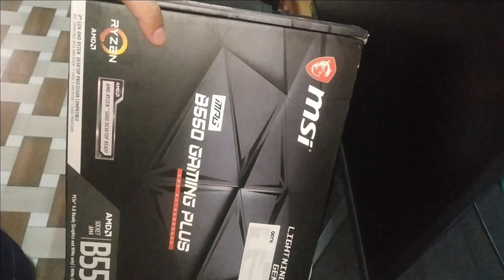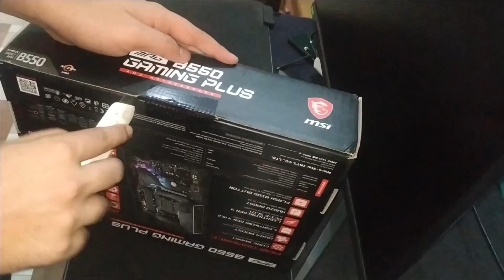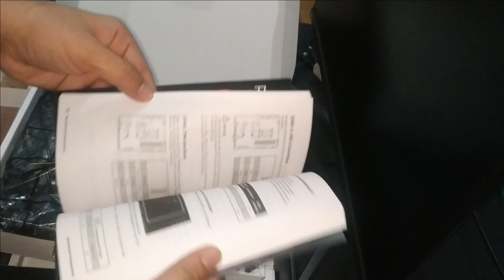MSI MPG B550 GAMING PLUS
Unboxing, Installation, and BIOS Overview of the MSI MPG B550 Gaming Plus Motherboard, which is both compatible with 3rd and 4th gen Ryzen CPUs (3000 and 5000 series).

When looking at its UNIFY and TOMAHAWK series, MSI’s has shown real manufacturing progress. So why is the MPG B550 GAMING PLUS such a miss?

Its previous X570 version had the very same issues: Inadequate PCB (4 PCB layers instead of 6) and dangerously hot PCB temps. Disappointingly, so does its B550 version.

MSI has a consistency issue. It produces, both, the absolute best motherboards you will find and arguably some of the worst. In the same line-up!

The MPG B550 Gaming Plus, is not MSI’s best.

It is still a good board if couple with a 6 core Processor but go higher at your own risks.

-Supports AMD Ryzen™ 5000 & 3000 Series desktop processors (not compatible with AMD Ryzen™ 5 3400G & Ryzen™ 3 3200G) and AMD Ryzen™ 4000 G-Series desktop processors
-Lightning Fast Game experience: PCIe 4.0, Lightning Gen 4 x4 M.2 with M.2 --Shield Frozr, AMD Turbo USB 3.2 GEN 2
-Enhanced Power Design: Core Boost, Digital PWM IC, 2oz Thickened Copper PCB, DDR4 Boost
-Premium Thermal Solution: Extended Heatsink Design and M.2 Shield Frozr are built for high performance system and non-stop gaming experience
-Pre-installed I/O Shielding: Better EMI protection and more convenience for installation
-Flash BIOS Button with Optmized ClearCMOS Function: Simply use a USB key to flash any BIOS within seconds. Restore the BIOS to the default settings without any additional actions.
-Audio Boost: Reward your ears with studio grade sound quality